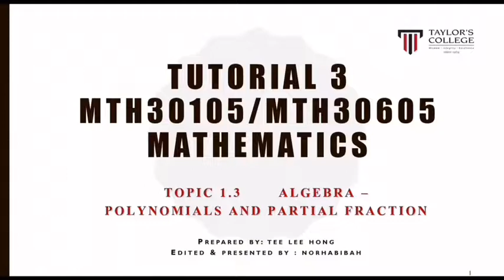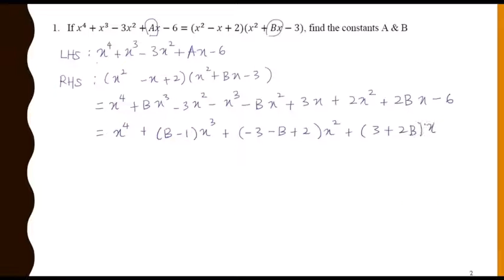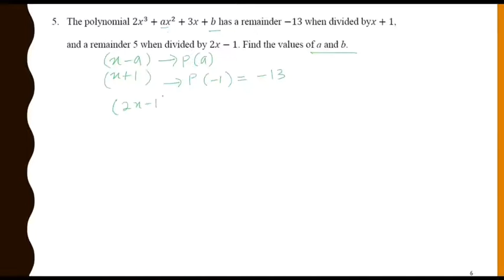TUTORIAL 3 ALGEBRA POLYNOMIALS AND PARTIAL FRACTION